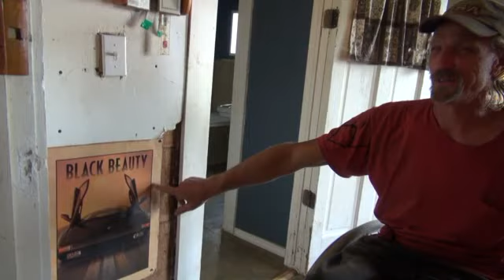Kayaking with Craig Blanchard